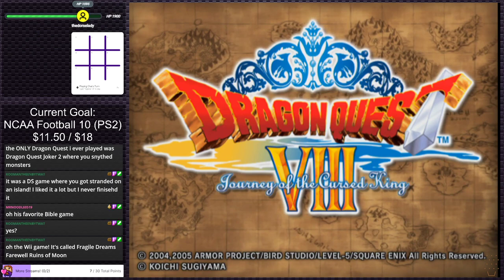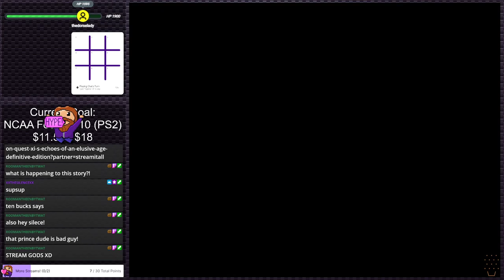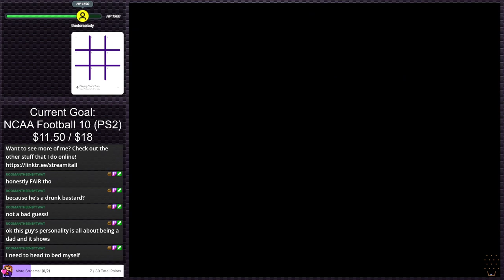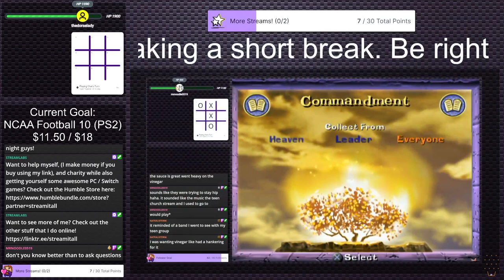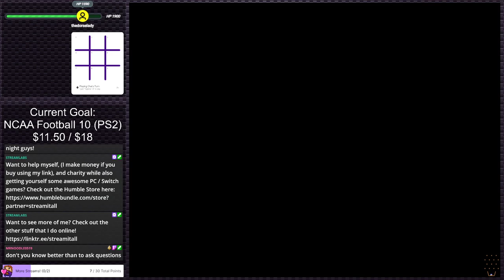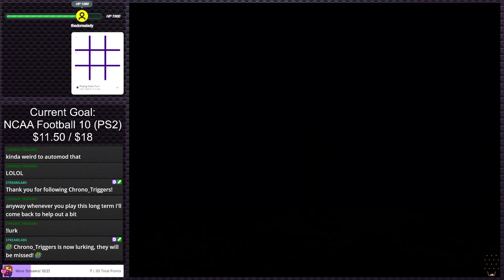Dragon Quest VIII | PS2 Gauntlet #153 (Twitch VOD)